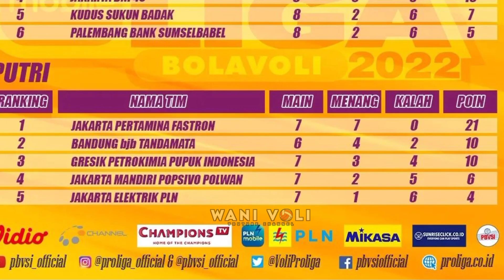JELANG LAGA HIDUP MATI MANDIRI POPSIVO VS JAKARTA ELEKTRIK || PROLIGA 2022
Halo kembali lagi di Channel dimas santiko
Dukung Terus Channel ini  Biar lebih Berkembang lagi